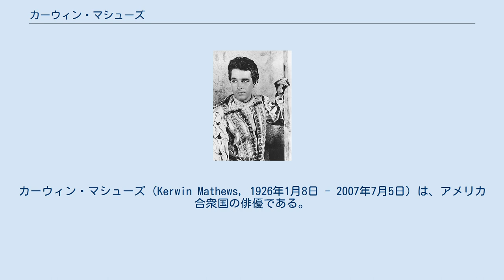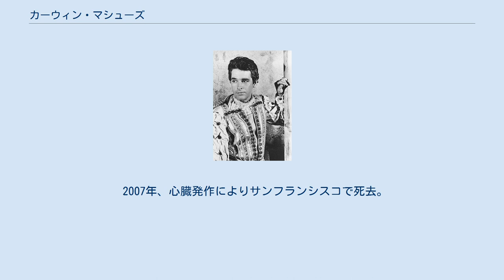カーウィン・マシューズ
カーウィン・マシューズ（Kerwin Mathews, 1926年1月8日 - 2007年7月5日）は、アメリカ合衆国の俳優である。
 1926年、ワシントン州のシアトルに生まれる。
2歳の時にウィスコンシン州のジェーンズビルへ移住し、地元の高校を卒業後は第二次世界大戦に従軍した。
退役後は同州の大学へ通い、演劇を学ぶ。
1954年にロサンゼルスへ渡り、パサデナにある劇場で舞台デビュー。
その演技力がコロンビア ピクチャーズのキャスティング・ディレクターの目に留まり、同スタジオと専属契約を結んだ。
翌年にウィリアム・キャンベル主演の『Cell 2455, Death Row』などへ出演し映画デビューを飾っている。
 その後もキャリアを積み、1958年にはレイ・ハリーハウゼンによる特撮映画として知られるアドベンチャー映画『シンバッド七回目の航海』でタイトルロールのシンバッドを好演。
それ以降も、『ガリヴァー旅行記』を原案とした実写映画『ガリバーの大冒険』や『ジャックと豆の木』を原案とした『ジャックと悪魔の国』などのファンタジー、アドベンチャー映画の主人公を演じて印象を残している。
アメリカ映画のほかに、イギリス、イタリアなどの映画へも出演し、国際俳優としても活躍した。
 1978年に事実上俳優を引退し、サンフランシスコへ移住し、アンティーク専門店を経営した。
 2007年、心臓発作によりサンフランシスコで死去。
81歳だった。